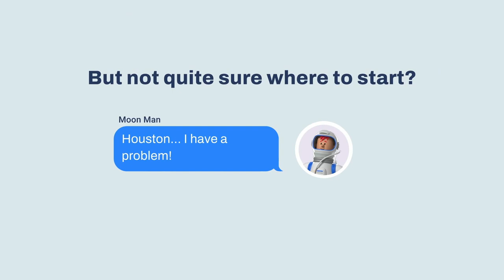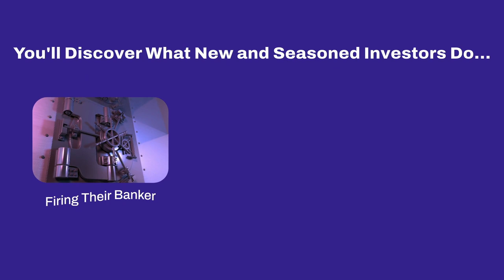7 Reasons Why You Should Never Use A Bank! | Raising Private Money With Jay Conner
7 Reasons Why You Should Never Use A Bank! | Raising Private Money With Jay Conner

Derek Dombeck joins Jay Conner in today’s Raising Private Money show to share his uncanny gift for problem-solving and negotiating. He enjoys using his gifts and knowledge to help people out, especially when they have nowhere else to turn.

As a successful investor, Derek has surfed the ups and downs of the market since 2003.

His expertise ranges from creative deal structuring, wholesaling, flipping, and land-lording, to lending and investing throughout the years.

Derek has been involved in thousands of transactions in his career, and what sets him apart is his love for people and their success.

He puts together creative solutions for sellers that few other investors can, and with his team’s support, they always deliver.

Derek co-owns a private lending company called Best REI Funding, a real estate acquisition company, and hosts three national mastermind groups called REI Circle of Trust.

He is dedicated to giving back to his community.

Derek founded and ran the ​Central Wisconsin Real Estate Investors Association and later merged with WiscoREIA, based out of Wausau Wisconsin. This is where he coaches and teaches other real estate investors his keys to success.

Timestamps:
0:01 - Raising Private Money With Jay Conner
0:21 - Today’s guest: Derek Dombeck
4:52 - Derek’s First Real Estate Deal And Its Problem.
8:40 - The Best Decision For Using Private Money
12:30 - What is Private Money?
13:34 - Jay’s Free Private Money Guide
14:45 - The Breakthrough In Derek’s Real Estate Business
17:10 - Private Money vs. Institutional Money
19:03 - How & Where Do You Find Private Lenders?
22:09 - Accredited & Non-Accredited Investors
23:35 - The Most Effective Method In Rising Private Money
25:36 - How To Converse With A Potential Private Investor
27:15 - No-Hassles Policy
29:00 - State of The Real Estate Market In The Next 6 Months
31:25 - “I Would Never Use A Bank On My Real Estate Transactions” - Derek Dombeck
34:40 - Connect with Derek Dombeck
34:52 - Be A Part Of The Generations Of Wealth Conference